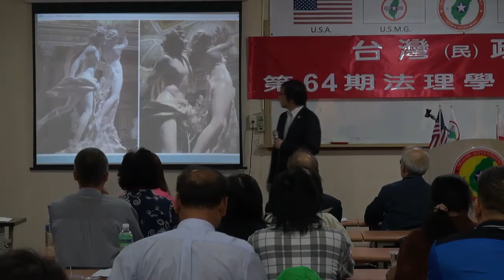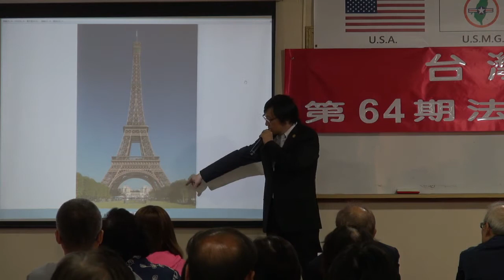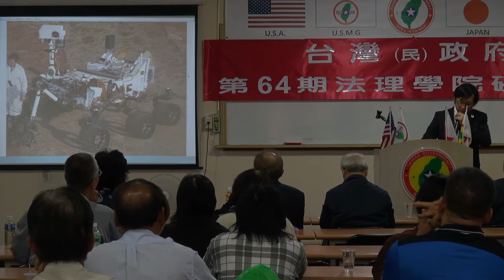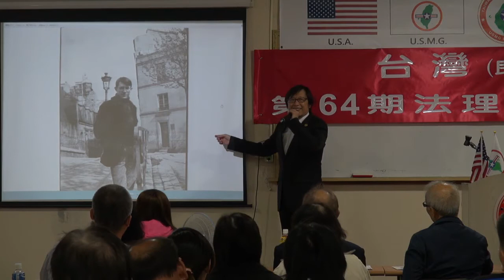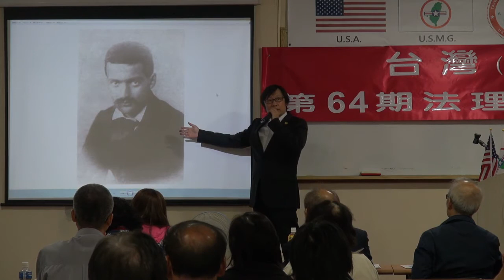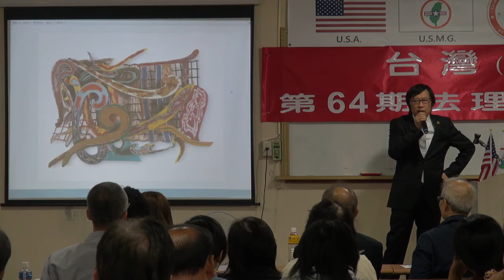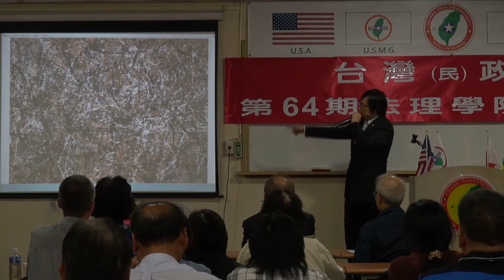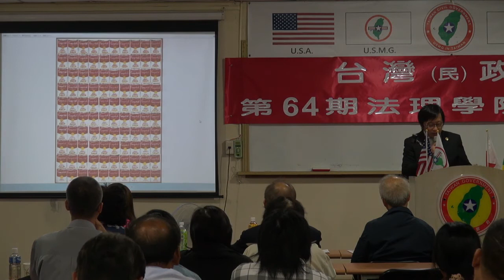130907-6b-藝術入門-徐格麟-台灣(民)政府第64期法理學院研習會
130907-6b-藝術入門-徐格麟-台灣(民)政府第64期法理學院研習會